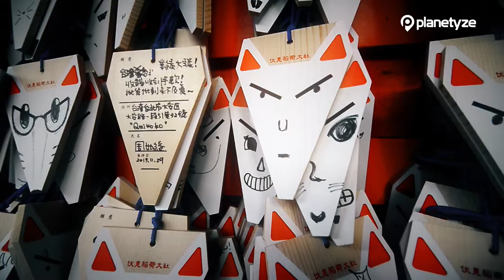Fushimi Inari Shrine in Kyoto, amazing 10.000 sacrade gates | Things to do in Kyoto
For more info like business hours, price, map, etc, visit the link above.

Fushimi Inari Shrine – A 1,300 years old shrine for the God of bountiful crops and prosperous business.

Serving as a place of worship for commoners over 1,300 years, Fushimi Inari Shrine is the headquarters of inari shrines. The tunnel consisting of 10,000 torii gates is something to see. Enjoy a stroll through the gently rolling land of the spacious grounds of the shrine.

What is Planetyze?
We are a free online guidebook that features high quality content, great videos featuring sights from all over Japan, and new information updated daily.
Join today and ask questions about your trip on our free message board, or write your own reviews to help other travellers to plan their perfect trip to Japan. All the information you need and more is available

The 40 Most Beautiful and fascinating Shrines and Temples in Japan

☞Ask ANYTHING about your JAPAN TRIP in the FORUM and get a response in less than 24h:

☞Meet our Japan Experience channel with travel tips, fun videos and curiosities about Japan: Japan Fan